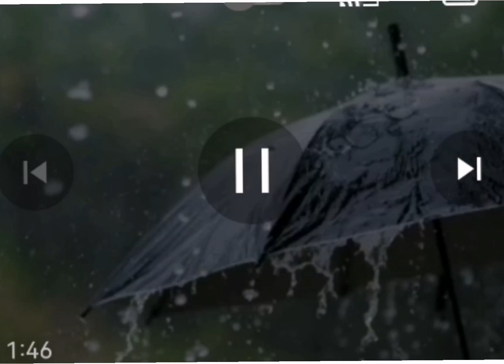Ukuphupha imvula enamandla nekahle kusho lokhu